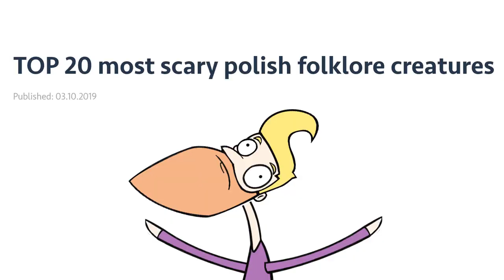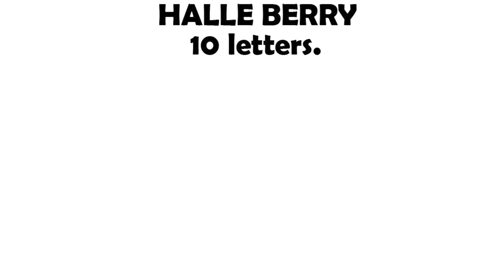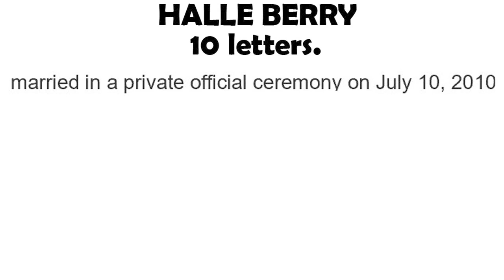SGN (Some Good News) Conspiracy! - A John Krasinski Theory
Something doesn't quite seem right about John Krasinski's new show Some Good News (SGN)  and I have decided to look further into it...